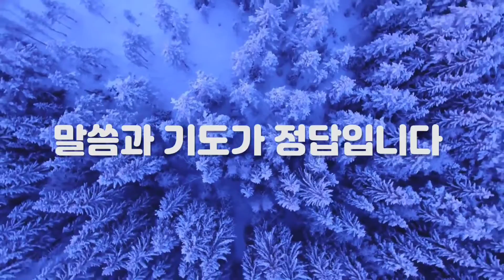2022년의_마지막_위로 요한복음14장강해 다포장로교회 김민수목사 시골교회 거제도